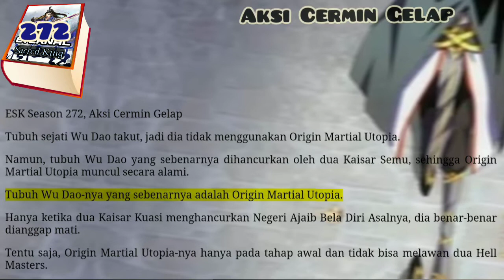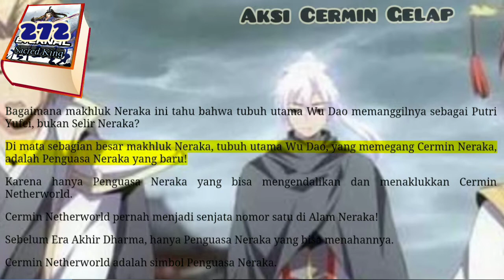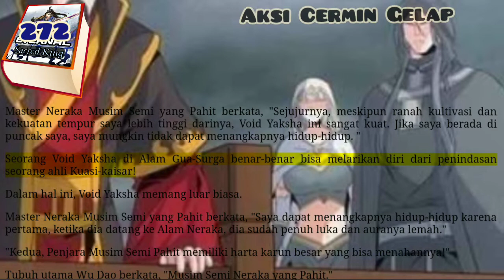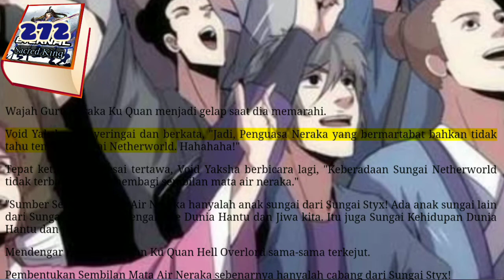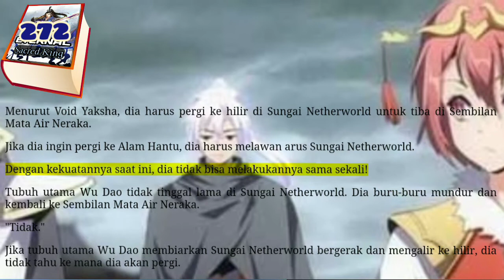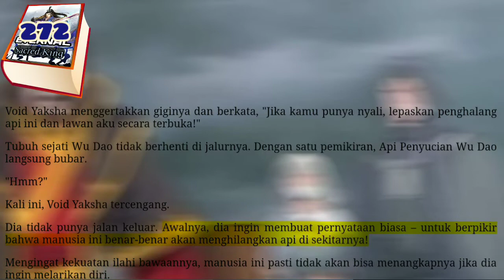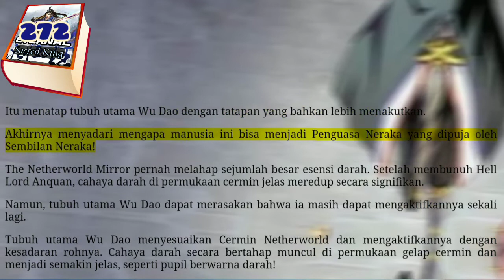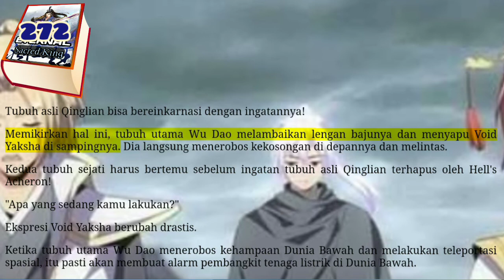Aksi Cermin Gelap, ESK 272